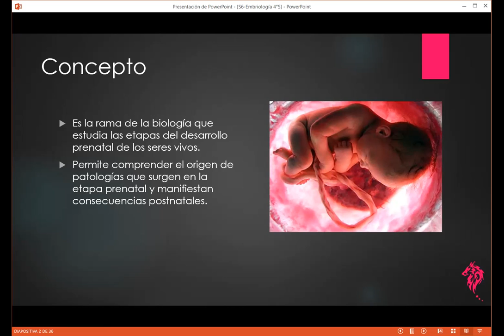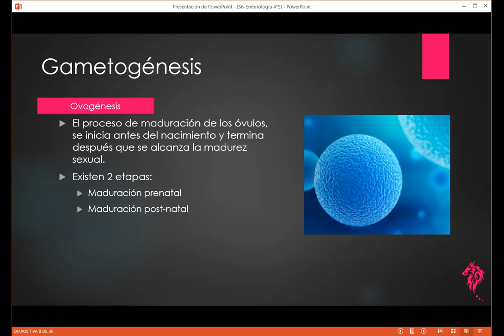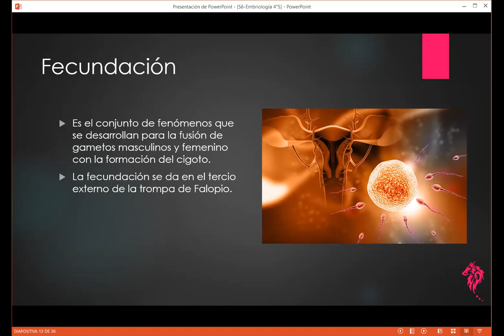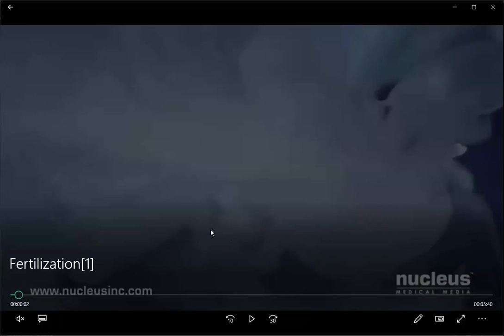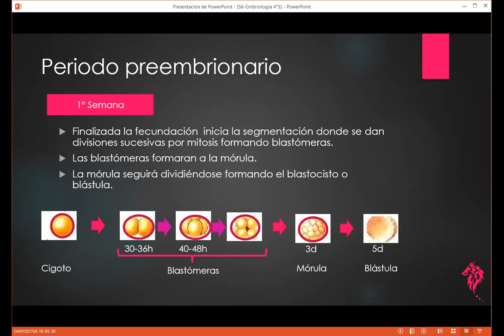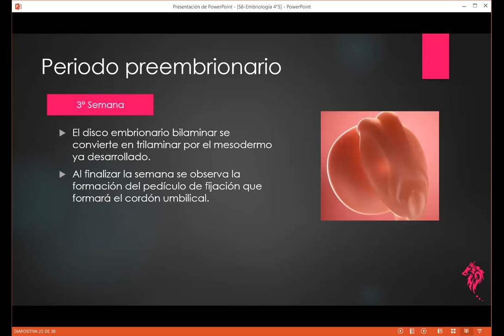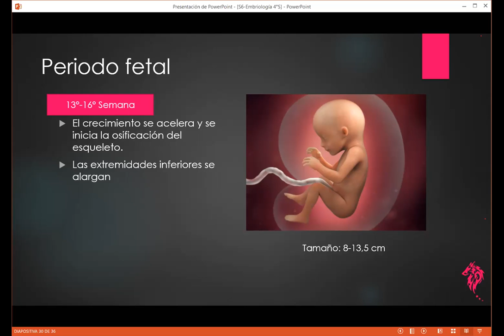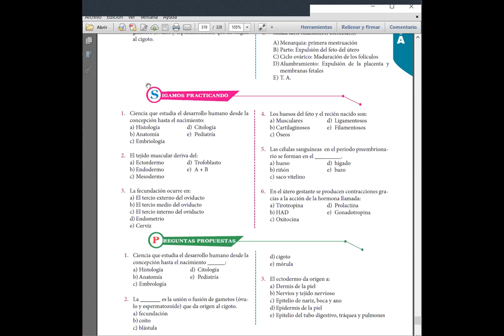S6-BIO Embriologia 4°S